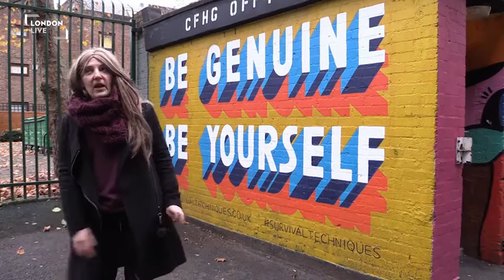London Live: Chalk Farm Estate gets an Artistic Facelift (Nov 2016)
Ferdinand Estate in Chalk Farm has been the pioneering space for our Art for Estates programme, a worldwide scheme to promote murals in public places and now home to more than 30 murals by internationally renowned artists. Here GSA's co-founder Lee and representatives from the estate and local council talk about the project's success.

Via London Live